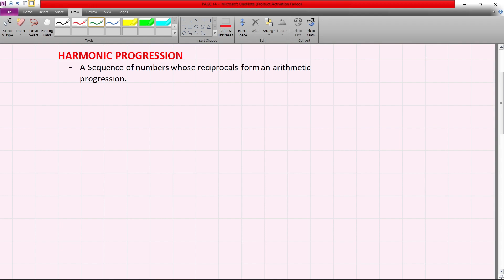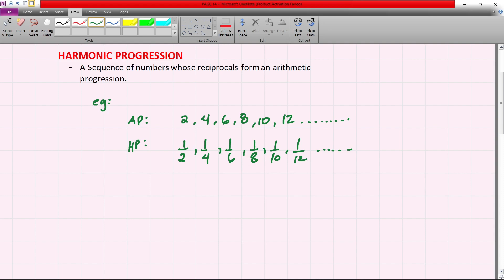HARMONIC PROGRESSION | Algebra | Engineering Mathematics | Filipino Tutorial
1:31 | Problem 1 | Determine the 23rd term of the sequence: 2 , 6/7, 6/11, 2/5.
7:25 | Problem 2 | Determine the harmonic mean of the first 4 terms of  the sequence 3,5,7...